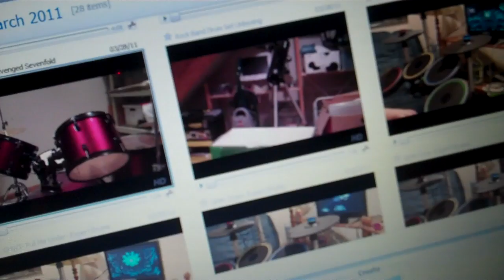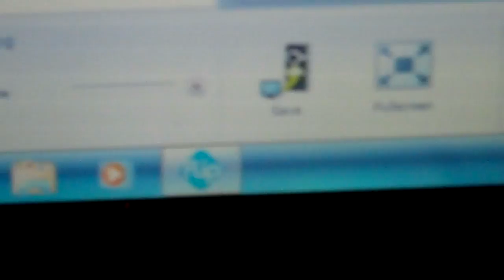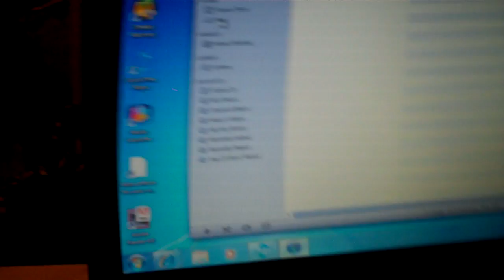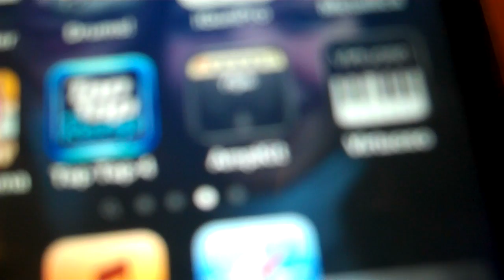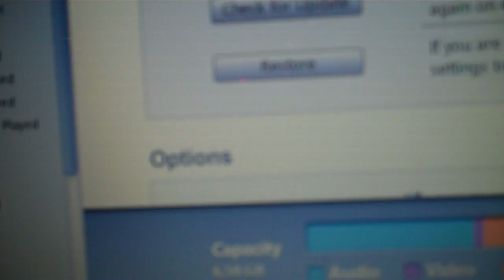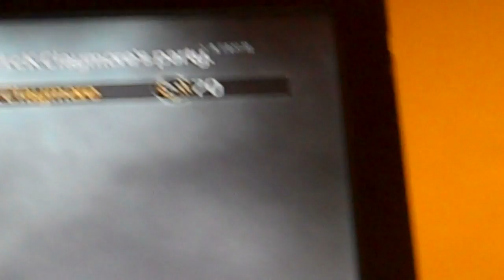Update vid/ Month of the Drummer